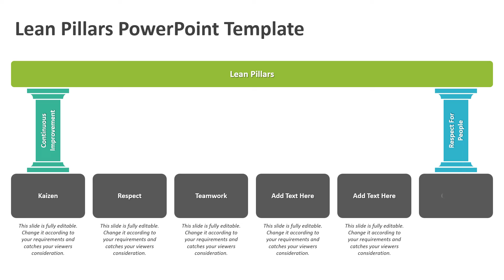Lean Pillars PowerPoint Template | Kridha Graphics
Take smart business decisions and improve the productivity of an organization using this fully customizable lean pillars PowerPoint template. You can also use this PPT template to deliver better value to customers. Explore Now